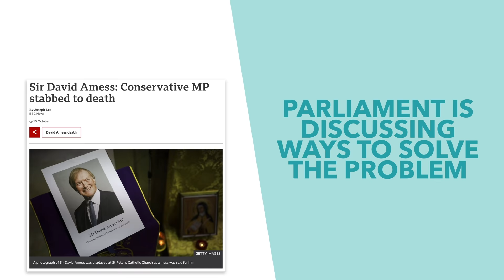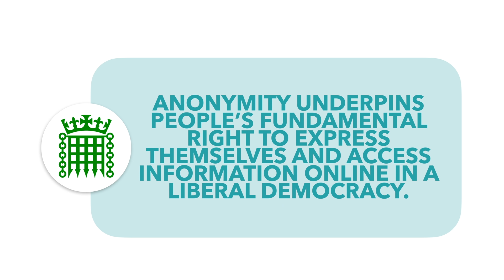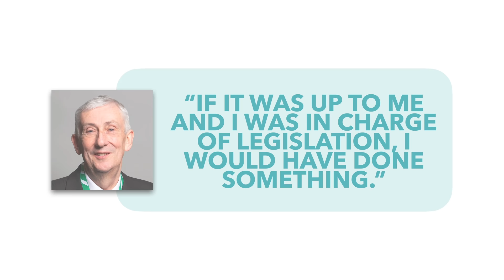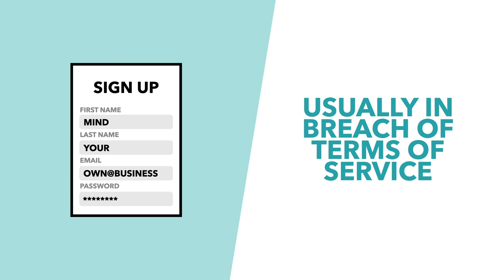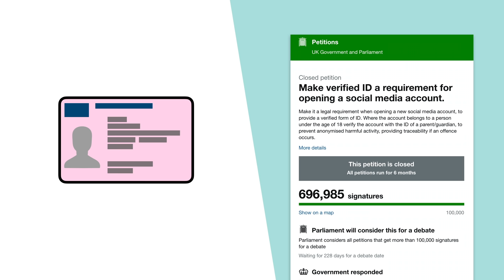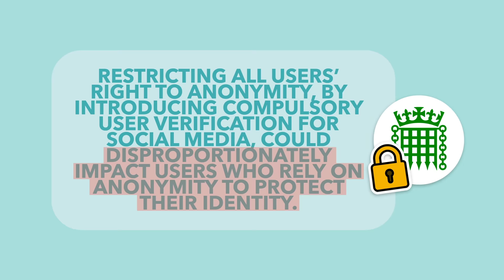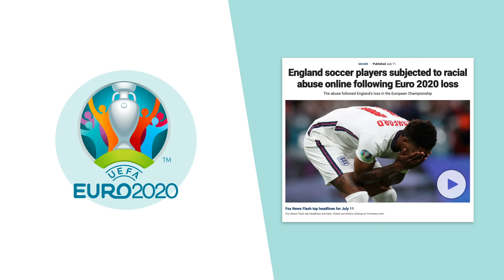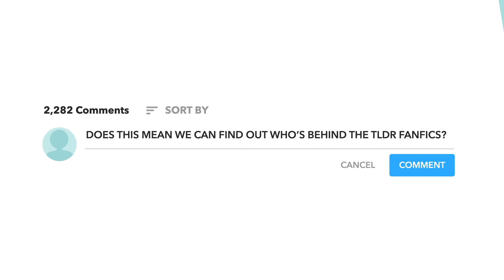Ending Anonymity Online: Britain's Plans to Change the Internet - TLDR News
An idea is currently floating through Parliament known as David's Law, a proposal which if successful could end anonymity online. So in this video we explain what the law would do, why politicians have an appetite for this kind of thing at the moment & what the internet would look like in a post 'David's Law' world.